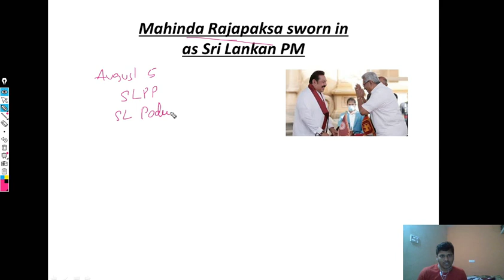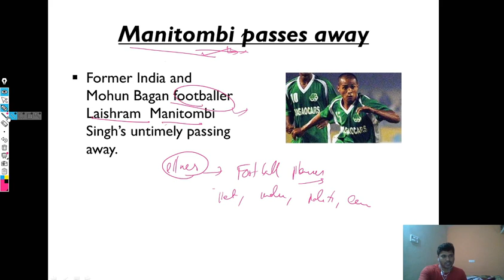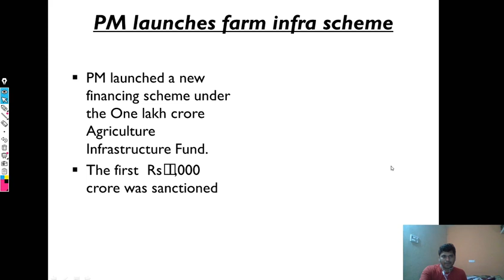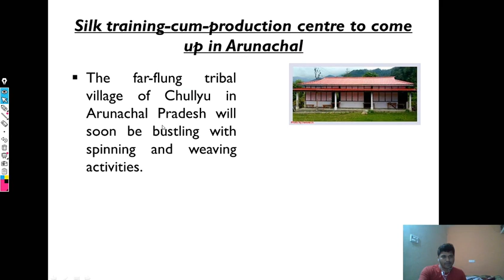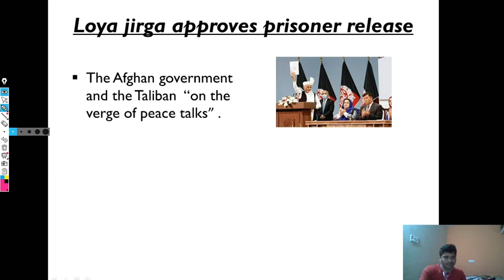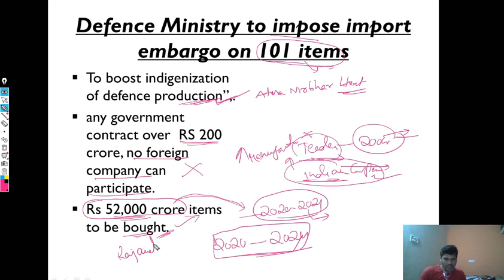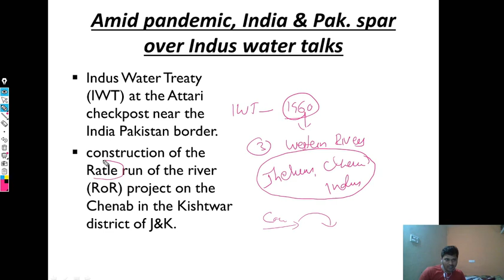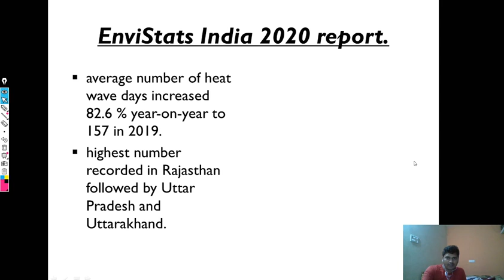Current affairs 24*7/10 August 2020/ For IBPS RRB/SBI/PO & Clerks and other competitive exams/Day 1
Here comes the current affairs video.

You should keep abreast of all latest current affairs in order to crack a government job. In this video, you can learn about the most recent issues happened.

This will help you understand the current affairs questioning pattern and how you should prepare for Bank and other competitive exams.